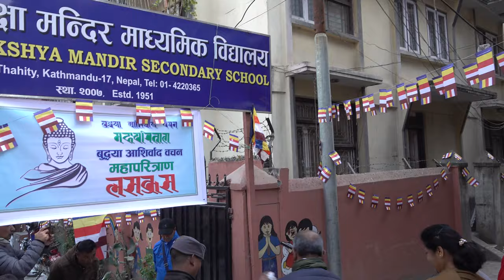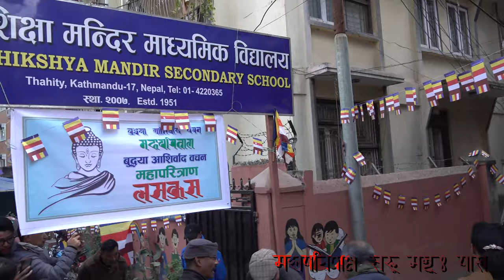Mahaparitraana मन्दलय् सफू यंके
नेवाः म्हसिइका - बुद्ध आशिर्वाद वचन (महापरित्राण)या न्हापांगु पलाः महापरित्राण सफू मन्दलय् यंके ।